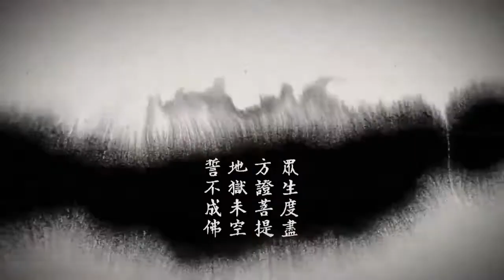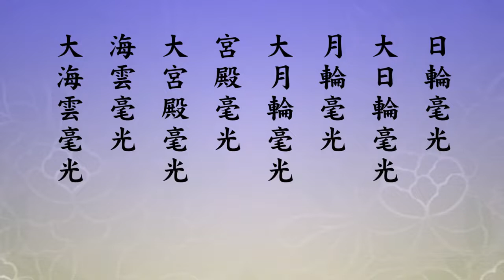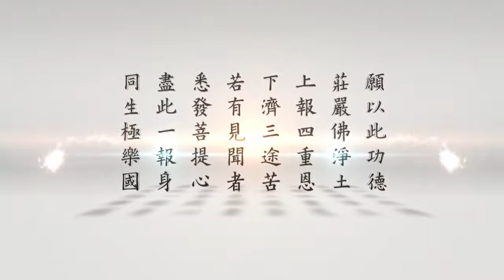悟道法師主講 地藏菩薩本願經 53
悟道法師  緇門崇行錄淺述2021